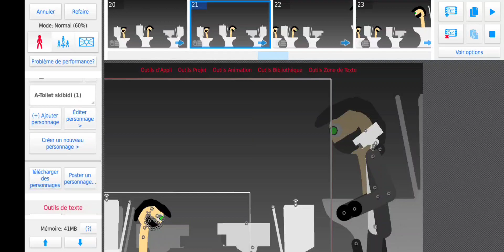skibidi toilet episode 1